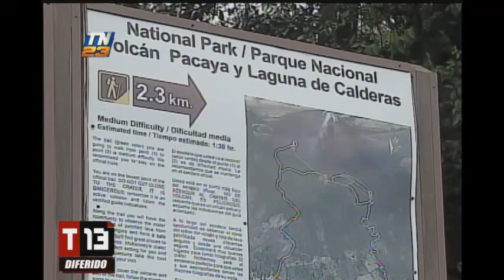Evita tragedias al escalar volcanes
Atienda recomendaciones de autoridades antes de escalar los volcanes

Para la temporada se esperan más de 10 fenómenos naturales que pueden afectar el ascenso a los diferentes volcanes del país.